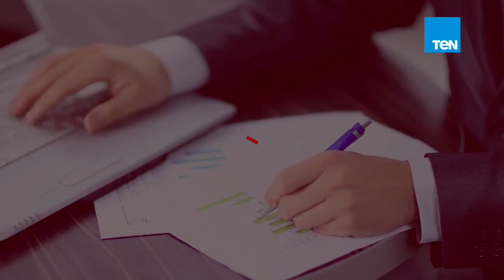ملتقي الشباب العربي والإفريقي.. منصة للشباب من كلتا المنطقتين لتبادل الخبرات